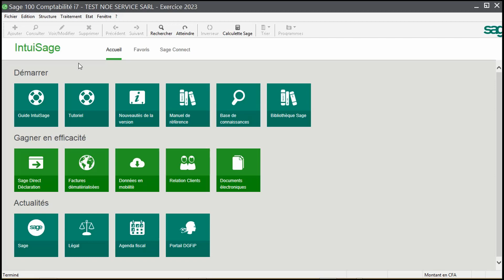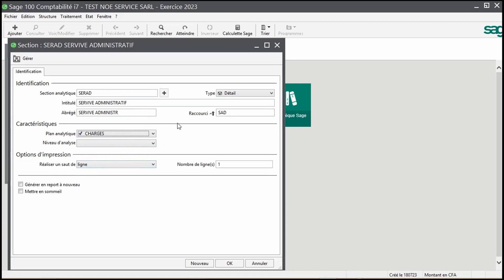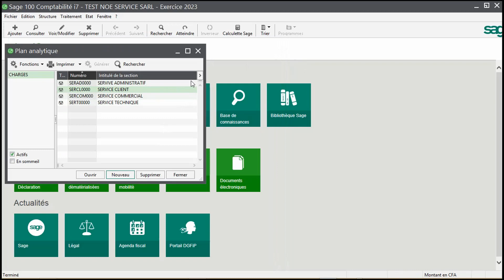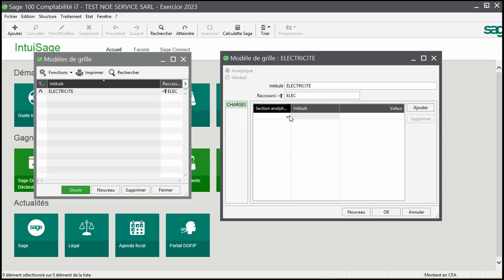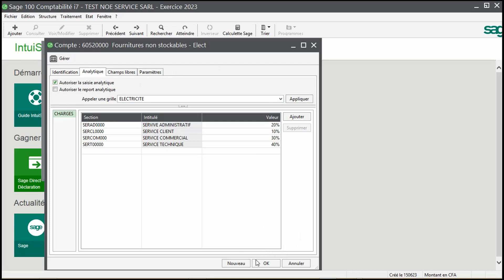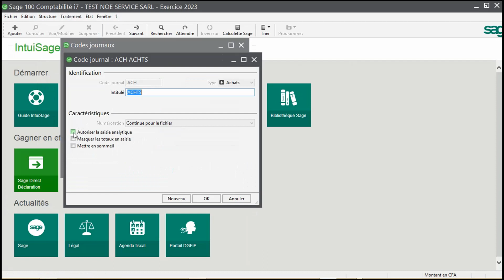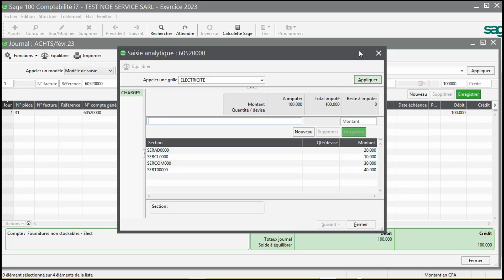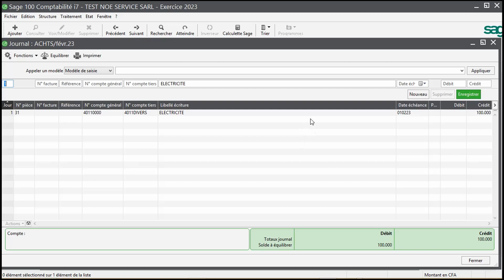N°57 COMMENT CREER UN MODEL DE GRILLE SUR SAGE SAARI i7 ?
N°57 COMMENT CREER UN MODEL DE GRILLE SUR SAGE SAARI i7 ? : Voici comment créer un model de grille sur sage saari i7 en comptabilité. Facile à comprendre maintenant.

Cliquez sur ce lien en dessous  pour visiter notre nouvelle chaîne YouTube EXCEL FACILE qui traite les questions d'Excel avec la gestion d'entreprise

SAISIE CAISSE
SAISIE CAISSE DECENTRALISE
SAGE PAIE
Fichier comptable sur sage saari en 2022
Fichier comptable sur sage saari